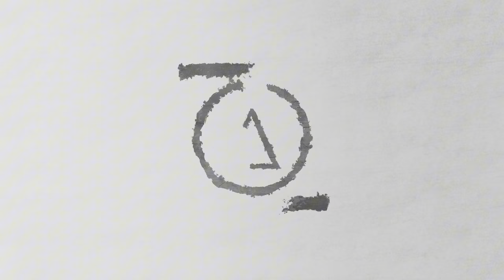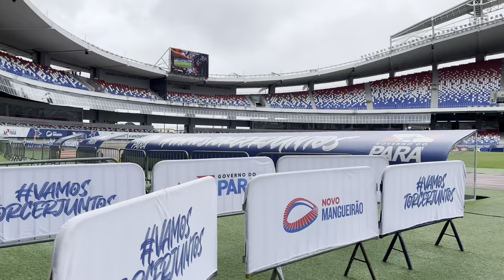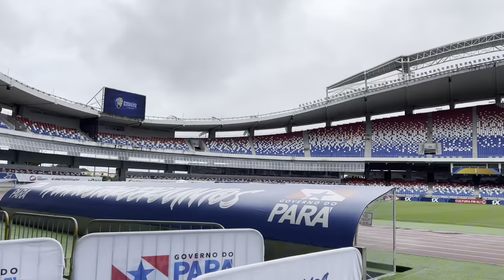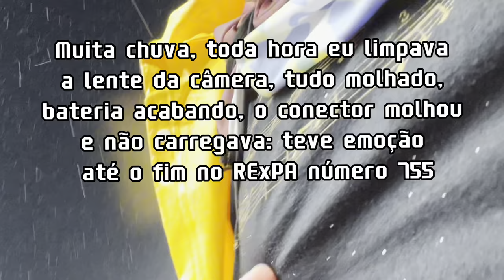PAYSANDU CAMPEÃO - VEJA COMO FOI ESSA FESTA INCRÍVEL NO RE-PA DO SÉCULO NO MANGUEIRÃO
Papão campeão! Re-Pa termina empatado e Paysandu conquista título do Parazão 2024

Após vencer por 2 a 0 o primeiro jogo, Papão empata com Leão e é o campeão paraense deste ano.

Vai para a Doca, Fiel Bicolor. Mills MRI liquid Chicago

O Paysandu é campeão do Campeonato Paraense 2024! O Papão empatou em 1 a 1 com o Remo, neste domingo, dia 14, no Estádio Mangueirão e ficou com o título. O time bicolor havia ganhado o primeiro jogo da final por 2 a 0. Os gols deste segundo clássico da decisão do Parazão foram marcados por Nicolas, de pênalti, e Ronald.

1º tempo

O duelo começou equilibrado, mas a primeira oportunidade foi para o Remo. Logo no início, Ronald cruzou rasteiro na área, Sillas ficou de frente, livre, mas chutou para fora. O Paysandu respondeu com Bryan Borges, que cruzou na cabeça de Nicola, o atacante finalizou para a boa defesa do goleiro Marcelo Rangel. Já no meio do primeiro tempo, o jogo permaneceu equilibrado. Em um lance, Ronald cruzou para Ribamar, o atacante chutou de esquerda e a bola passou muito perto do gol.

O Leão começou a criar as melhores chances de marcar, mas sem sucesso, enquanto o Papão dificilmente chegava ao ataque em condições de marcar. Até que, aos 36 minutos, Jean Dias chegou pela esquerda, tocou para Robinho, que deu um toquinho para Edinho, porém, o chute foi bloqueado. Já na reta final da primeira etapa, o time azulino apostou no contra-ataque e quase abriu o placar. Como de costume na partida até então, a jogada saiu dos pés de Ronald. O atacante chegou pela linha de fundo, puxou para trás, cruzou para Ytalo, que chutou de calcanhar para fora. Primeiro tempo acabou com o placar intacto.

Fonte: GE